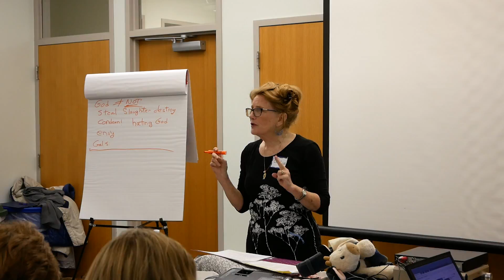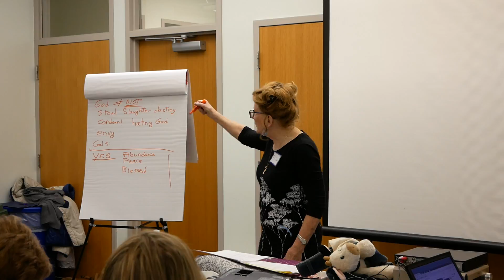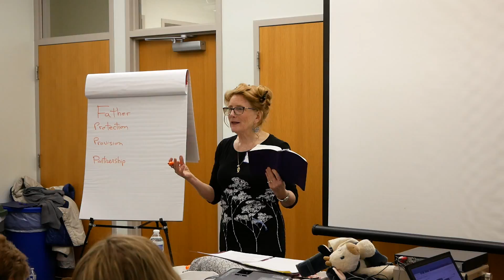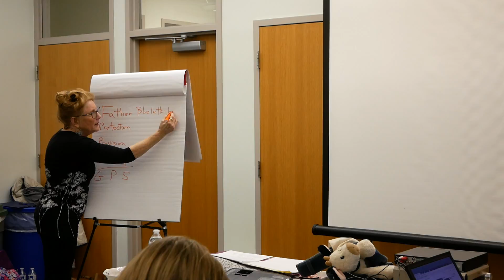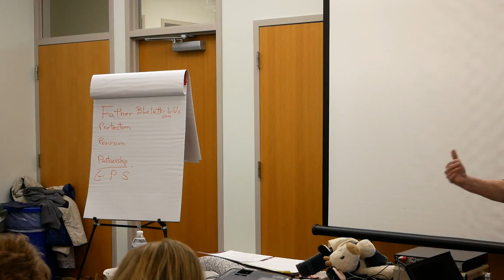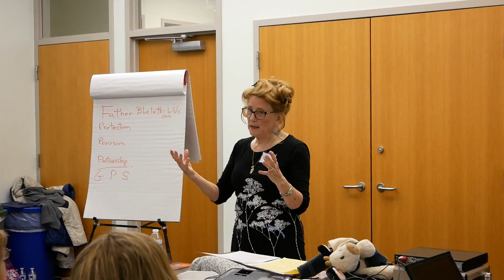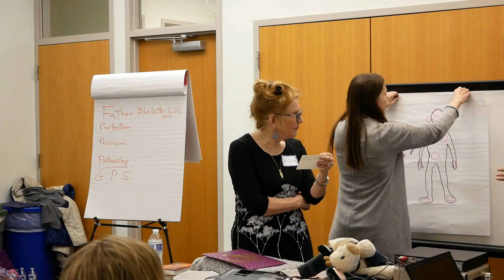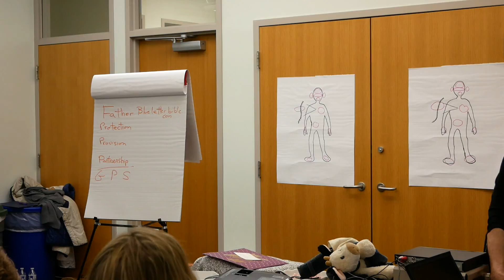Part 2 Afternoon